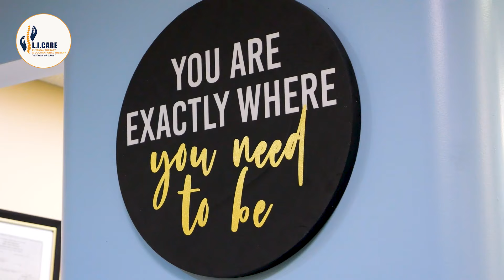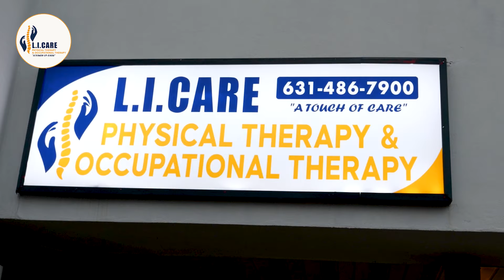L.I. CARE PHYSICAL THERAPY AND OCCUPATIONAL THERAPY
Our company is unique as we provide physical and occupational therapy services in-home and at our location.